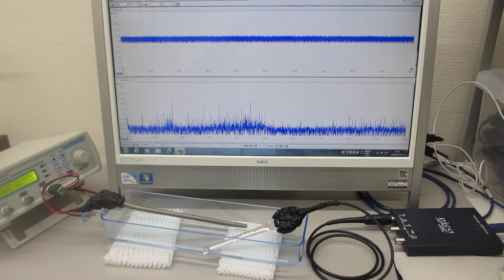超音波伝搬特性テスト（超音波システム研究所）